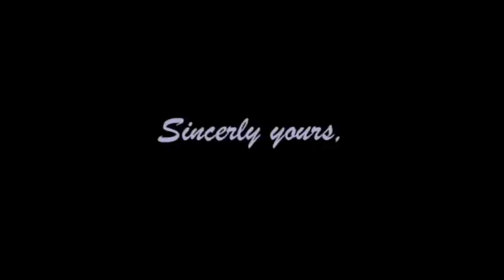Alli Battaglia "Why"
Spin on Annie Lennox's WHY  Cool